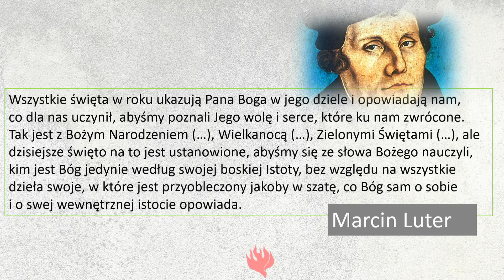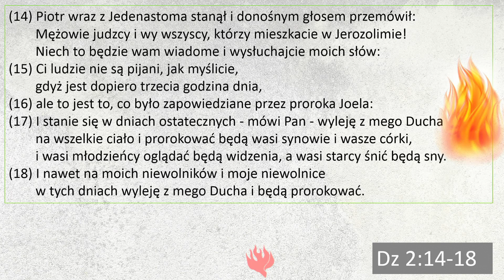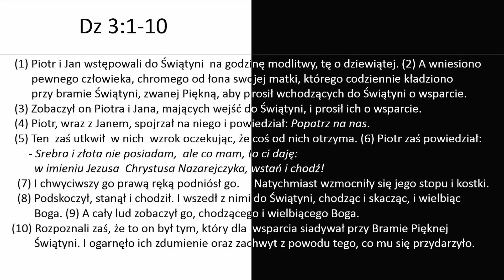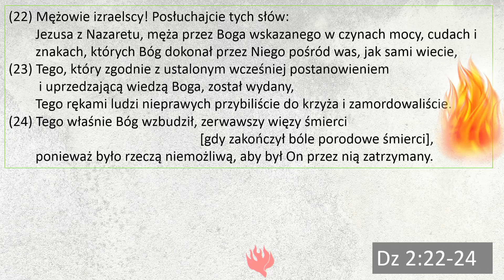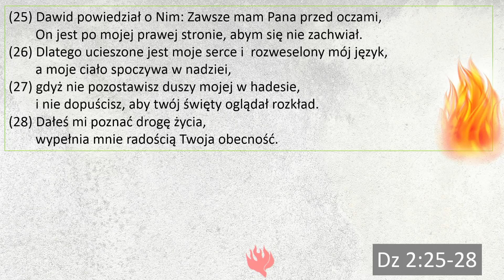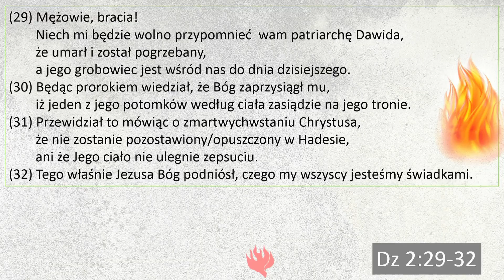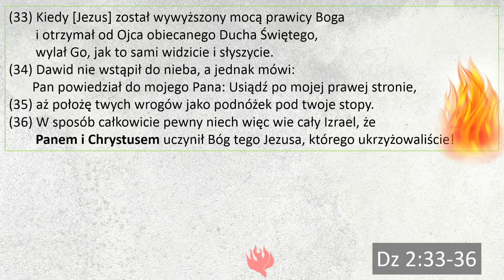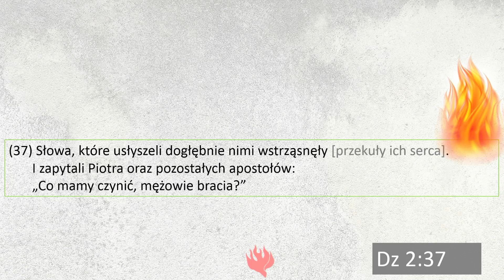Pięćdziesiątnica. Kerygmat apostolski, cz.1 || Wojciech Gajewski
Rozważanie pt.: "Pięćdziesiątnica. Kerygmat apostolski. Część 1", Zbór Chrystusa Zbawiciela we Fromborku, 2023. Więcej informacji o nas dostępne na naszej stronie parakletos.pl.